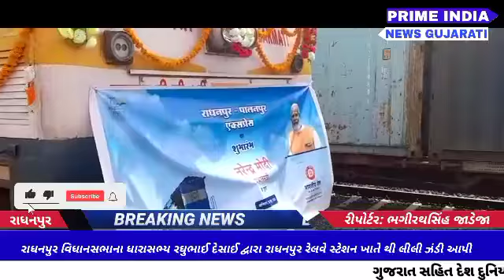રાધનપુર વિધાનસભાના ધારાસભ્ય રઘુભાઈ દેસાઈ દ્વારા રાધનપુર રેલવે સ્ટેશન ખાતે થી લીલી ઝંડી આપી